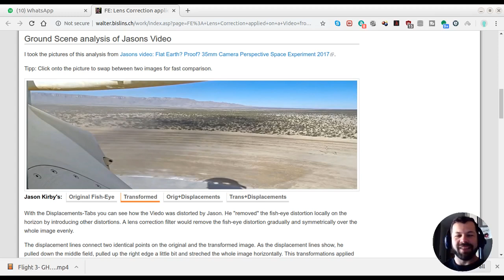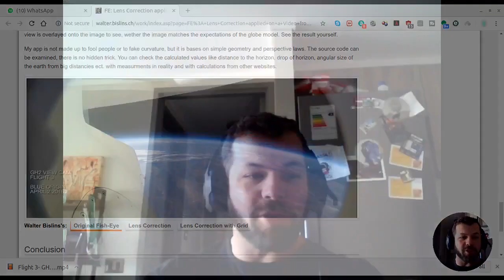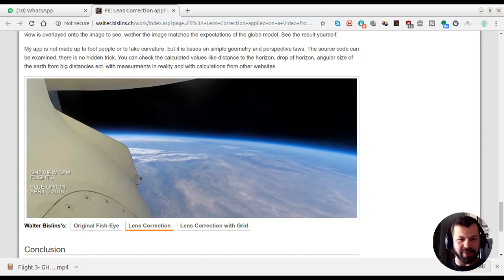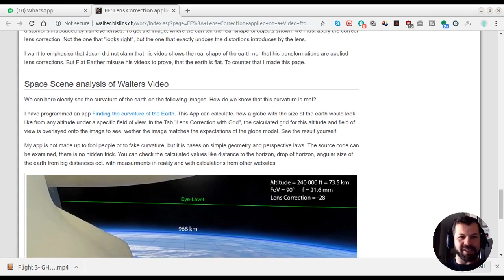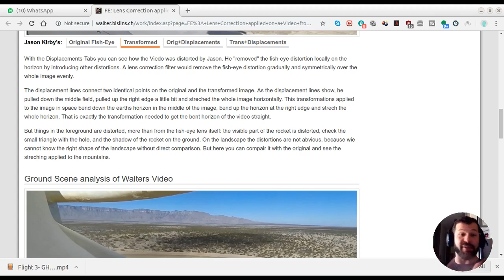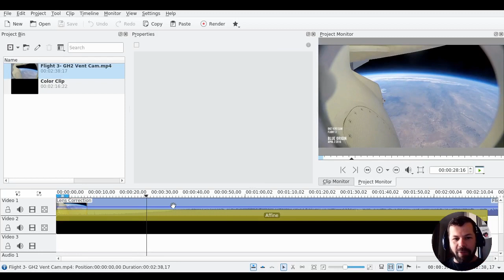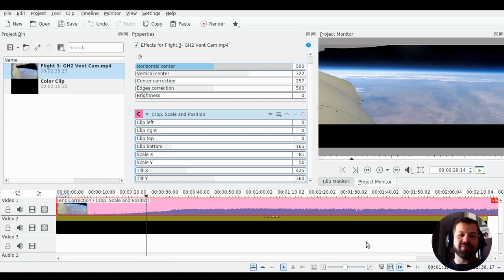Complementando: Edições de vídeo e a "Comprovação da Terra Plana"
No meu vídeo anterior eu mostrei de forma superficial como alguns terraplanistas apelam pra truques desonestos a fim de comprovar uma ideia impossível. Nesse vídeo, direciono o conteúdo a curiosos e entusiastas da área de edição de vídeos e até mesmo a pessoas que tem bom senso para perceber a desonestidade dos planistas.